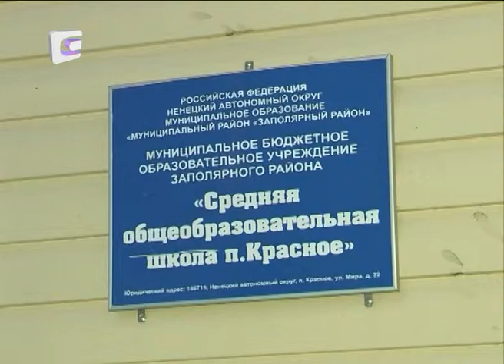родителям в помощь